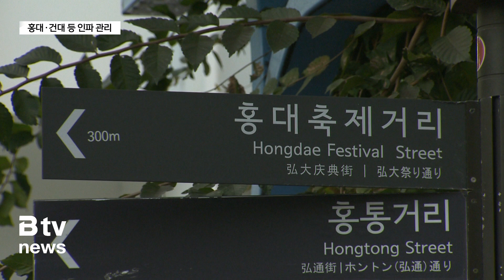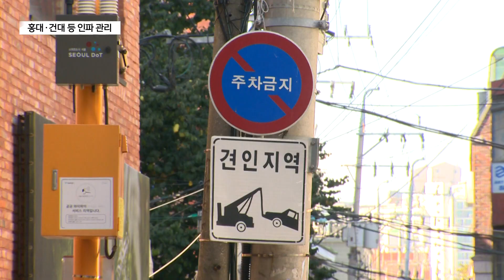제2의 이태원 참사 없다…홍대·건대 등 '풍선효과' 집중 관리_SK broadband 서울뉴스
[기사내용]

조서연 앵커)
돌아오는 핼러윈에 참사가 벌어졌던 이태원은 물론
마포구 홍대와 성동구 성수동 등 인파가 몰릴 것으로
예상되는 지역에 대한 집중관리가 이뤄집니다.
인파가 몰릴 것으로 예상되는 지역은 어디이며
특징은 어떤 것이 있는지 알아봅니다.

리포트)
광진구 건대 맛의 거리.

좁은 골목 사이로 인파가 밀집돼 있습니다.

인파가 한 곳으로 몰리자 이를 보던 시민이 119에 신고합니다.

신고 내용은 서울시 재난안전상황실로 전파되고
이는 바로 광진구 상황실로 전달됩니다.

[서울시·광진구 재난안전상황실]
“야외 공연장 쪽 다중 밀진 신고 현장 확인 바랍니다.
네 광진구 재난안전상황실입니다. 현장 확인했습니다.”

단계별로 주의는 30㎡에 90명이 있으면 주의,
120명이면 경계, 150명이면 심각입니다.

현장 상황을 지능형 CCTV로 관리하고
경계나 심각 단계에 이르면 경찰과 현장대응팀이 안전하게 시민들을 대피시킵니다.

[경찰]
“여러분이 안전하게 귀가할 수 있도록 최선을 다하고
있습니다. 인솔에 따라 멈추지 마시고 잎 사람을 따라
질서 있게 이동하여 주시기 바랍니다.”

서울시가 1년 전 이태원 참사 당시와 비슷한 상황을 조성해
실전 대응훈련에 들어갔습니다.

[오세훈ㅣ서울시장]
“오늘과 같은 훈련이 반복적으로 이뤄져서 이것이
매뉴얼이 정확한지 점검이 되고 대비책이 체화되서
만에 하나 있을 수 있는 재난 상황에 보다 안전하게
대비할 수 있도록 끊임 없는 훈련을 통해서
완성도를 높여 나가겠습니다.”

이태원으로 갈 인파가 몰려들 것으로 예상되는 곳은 홍대 일댑니다.

젊은 층이 많이 찾는 곳이고 클럽 등이
다수 위치해 있기 때문입니다.

퇴근 시간대에 홍대 지하철역을 찾아가 봤습니다.

좁은 계단을 수 많은 사람들이 오갑니다.

핼러윈 인근 주말에는 더 많은 인파가 몰릴 것으로 예상됩니다.

[박우철ㅣ전라남도 목포]
“지금도 사람이 많은데 핼로윈데이 되면 인파가 더
몰릴 것 같아서 작년 이태원 참사랑 반복될 것 같아서
좀 많이 걱정돼요.”

서울시와 자치구는 지하철공사와 경찰과 연계해
인파 관리에 나섭니다.

특히 일대에 3만 명 이상 운집하면 주의, 4만 명 이상 모이면
심각 단계로 분류합니다.

심각 단계인 경우는 홍대입구역은 무정차하게 됩니다.

젊은 층에게 인기가 높은 성동구 성수동의 카페거립니다.

이태원이나 홍대처럼 클럽이 없기 때문에
상대적으로 인파가 덜 모이는 곳이지만 문제는 차량.

주택가와 카페, 음식점이 섞여 있기 때문에
사람과 차량이 뒤섞이는 경우가 많습니다.

성동구는 CCTV 등을 통해 인파 관리를 강화하지만 차량 통제는 하지 않을 계획입니다.

[성동구 관계자](6:10~6:25)
“그런 비상사태를 대비해서 유관기관이나 저희 쪽에서
그런 것을 마련해 놓고 있다가 순찰이나 모니터를 통해서
상황이 발생할 때를 대비해서 준비하고”

이외에도 서대문구 신촌, 강서구 발산역 일대,
강남구 강남역 등 서울 16곳이 집중 관리 지역입니다.

서울시는 CCTV를 통해 인파밀집을
자동으로 감지하는 시스템을 도입합니다.

단위면적 당 인원 수를 측정해 위험 징후를 알려주는 것으로
서울 71곳, 총 909대를 설치한다는 계획입니다.

(영상편집ㅣ최준호 기자)

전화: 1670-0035